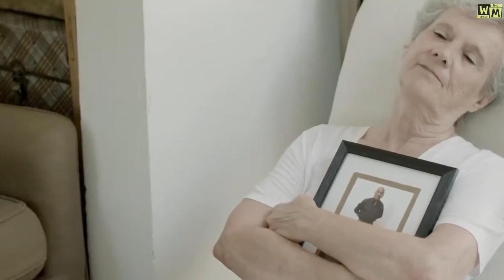छोटी सी उम्र में क्यों बूढ़े हो रहे है लोग I Why are people getting old at a young age I WM Hindi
About this video - छोटी सी  उम्र में क्यों बूढ़े हो रहे है लोग I WM Hindi